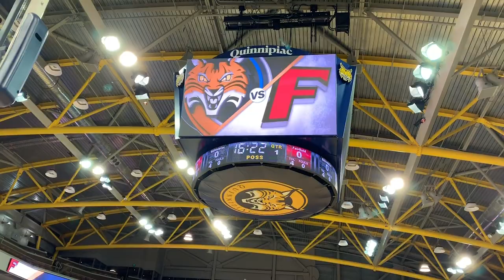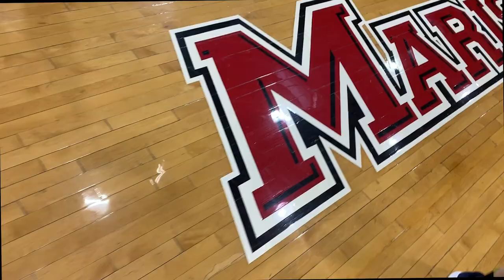MAAC Conference Play Begins | Secret Santa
Check out what our team did to celebrate Christmas together, along with two big conference wins against Marist & Fairfield.

Follow on twitter & instagram @jfay__24 @QUWBB